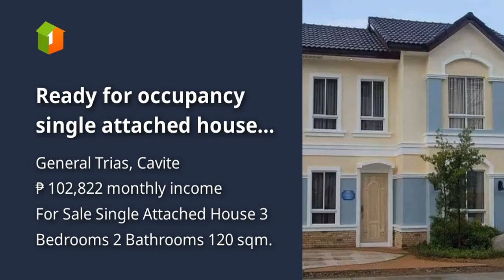Ready for occupancy single attached house and lot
Houses and Lots For Sale in General Trias, Cavite: General Trias, Cavite